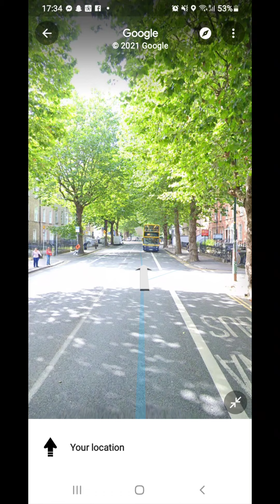flowers made by almamun.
beautiful flowers in Dublin, Ireland.